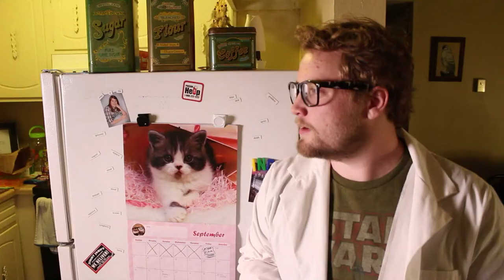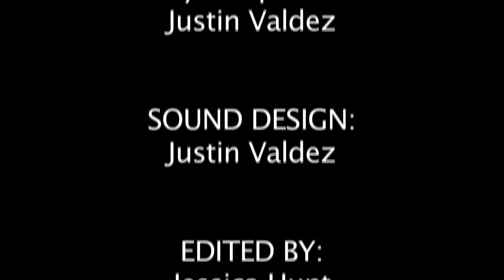Dr. McStevieNash's Paranormal File Cabinet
Dr. McStevieNash makes some terrifying discoveries.

Done for a 24 hour film blitz